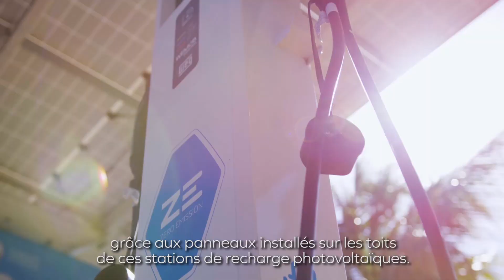L’énergie du soleil brésilien | Renault Group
Pionnier dans le développement de « Smart Islands », Renault Group, à travers sa marque Mobilize, continue à innover pour fournir aux territoires un ensemble de solutions et atteindre la neutralité carbone. Après Belle-Ile-en-Mer (France) et Porto Santo (Portugal), c’est au tour des iles de Fernando de Noronha au Brésil, inscrites au patrimoine mondial de l’Unesco, de se convertir en « territoire intelligent ». Voitures électriques, stations de recharge alimentées par des panneaux solaires, excédents d’énergie renvoyés vers le réseau : découverte d’un système de gestion de l’énergie pensé pour préserver la nature et aider la communauté locale.